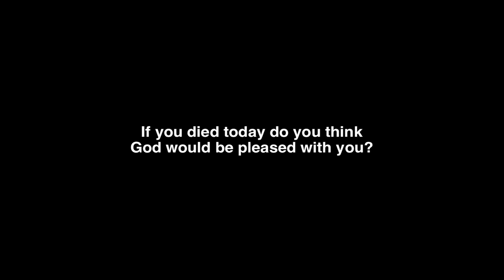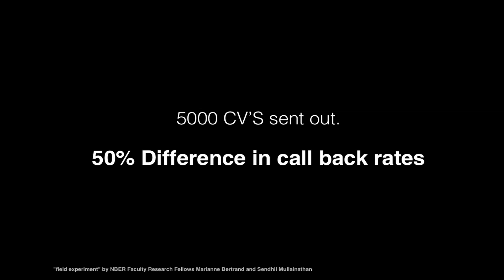Hi, Whats Your Name? | Adaobi Adibe | TEDxPeckham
Let's just say by the end of this talk I guarantee, you will remember her name.

Adaobi Adibe is a first year Electrical and Electronic Engineering student at the University of Manchester.
Co-founder of the ‘The Sisterhood Movement’, a network for women of colour that encourages career development and personal development by utilising the power of sisterhood. She co-founded B4BME, a project which aims to increase the number of BME blood donors. Currently, she is working with the UN as part of the merit 360 program to solve sustainable development goal 7 – cleaner and more affordable energy. She is also a student Venture Capitalist at Campus Capital, working with a £2 million-fund, meeting founders and investing in technology companies.
Passionate about technology, Adaobi was selected as an ‘outstanding student’ and will intern with Huawei in china as part of the ‘seeds for future’ program. She aspires to become a venture capitalist and start her own fund with hopes of seeing more diversity in the start-up world.